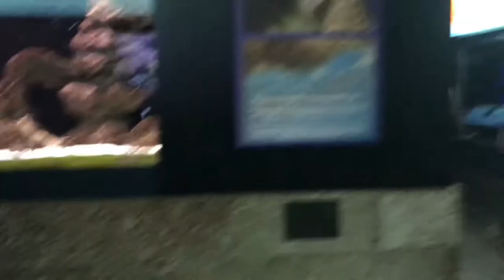WHAT FISH YOU WILL CHOOSE PIRANHA VS TILAPIA // ROAFAMILYSQUAD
Please subscribe to see more from us , give this video a thumbs up if you enjoyed and comment down below what videos you want to see next :) of ROA FAMILY SQUAD
Please connect to my FB Channel: Mhae Alaban Roa